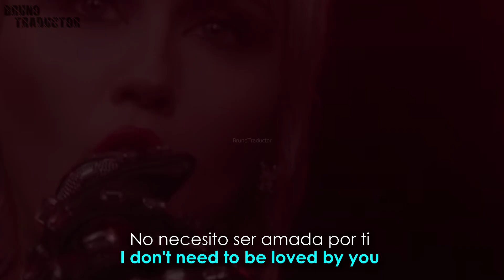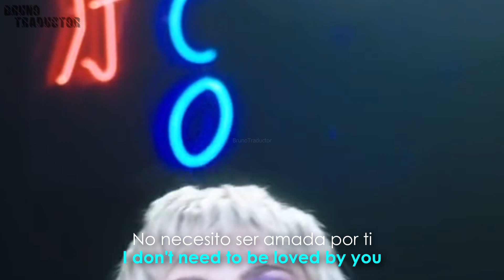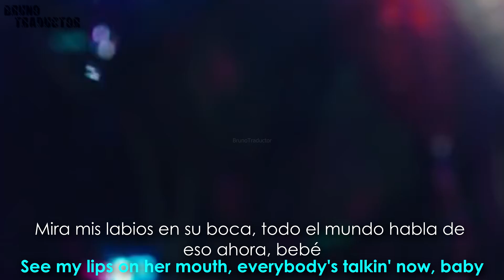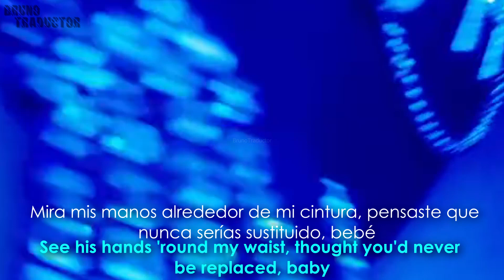Miley Cyrus - Midnight Sky // 𝗡𝗨𝗘𝗩𝗢 𝗩𝗜𝗗𝗘𝗢 𝟰𝗞 𝗘𝗡 𝗗𝗘𝗦𝗖𝗥𝗜𝗣𝗖𝗜𝗢́𝗡